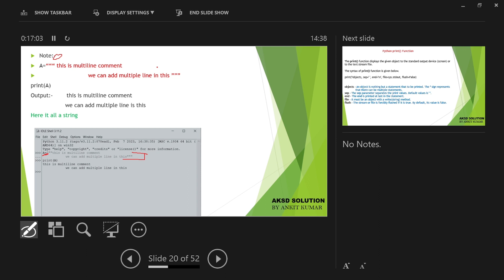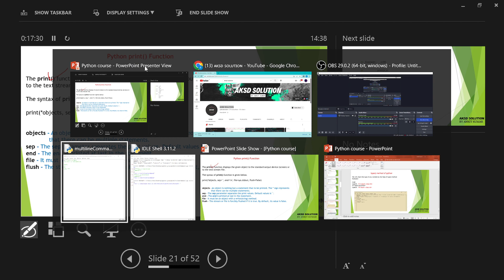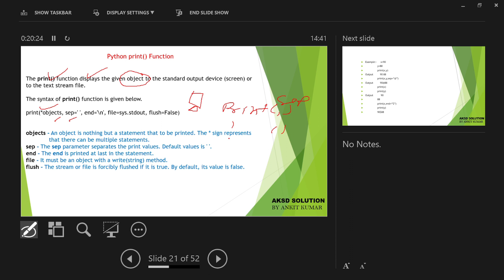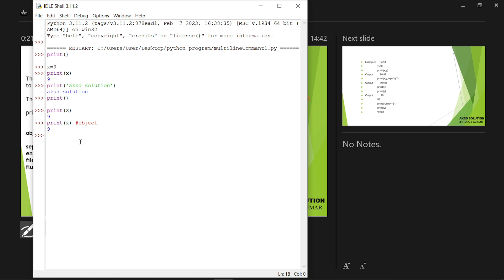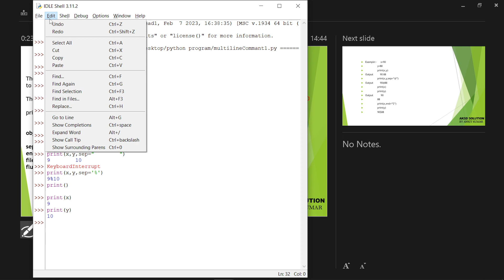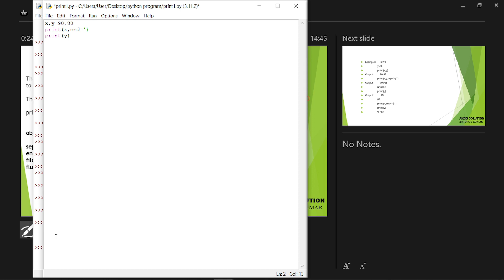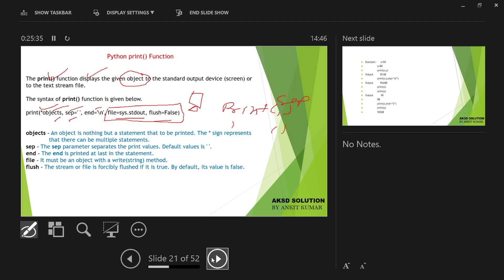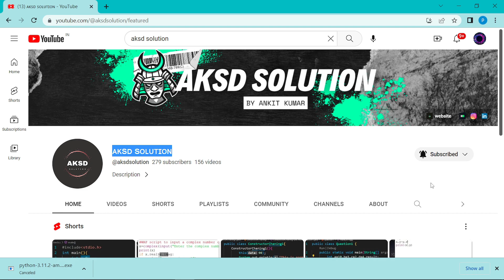What print method in Python | Python Programming #4 | by AKSD Solution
Hi Students My Name is Ankit Kumar. I will teach you concept of Python Language. Basic to Advanced. In this Video we will read what is print() method in of python.

what print() method of python | Python Programing #4 | by AKSD Solution